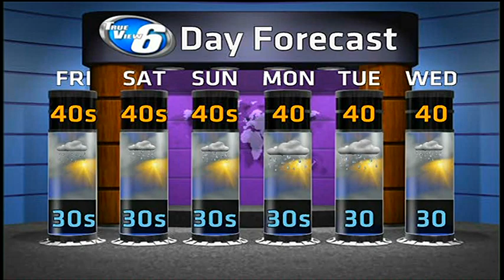Rinse and repeat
Michigan's Upper Peninsula's Weather Forecast For October 17, 2013